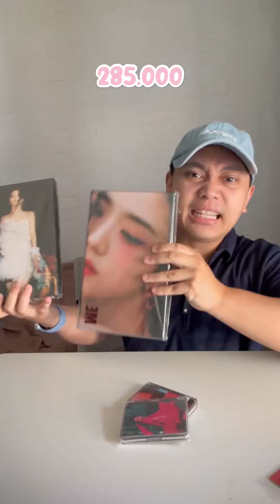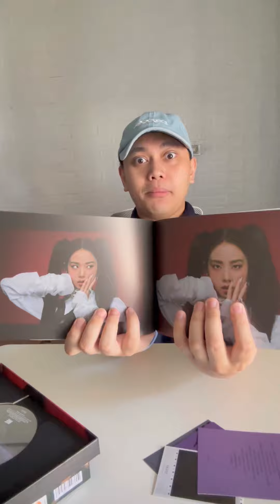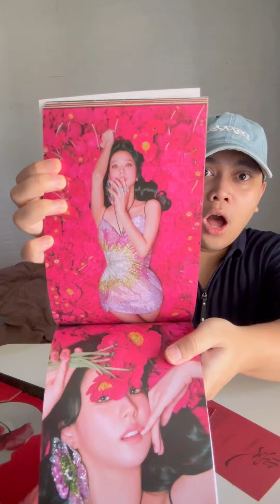UNBOXING ALBUM JISOO ME